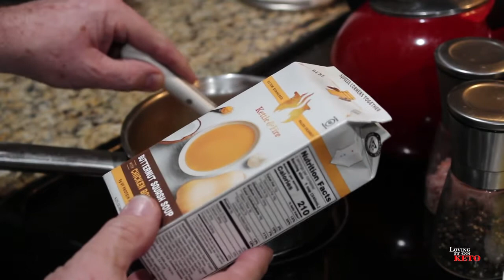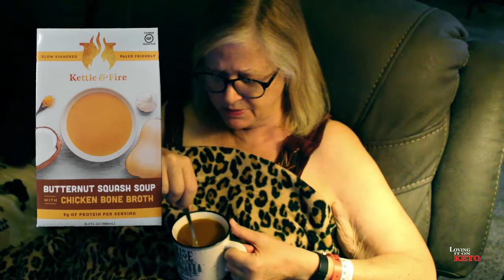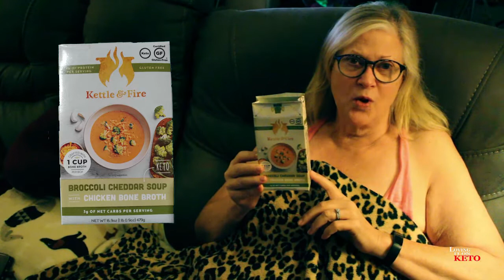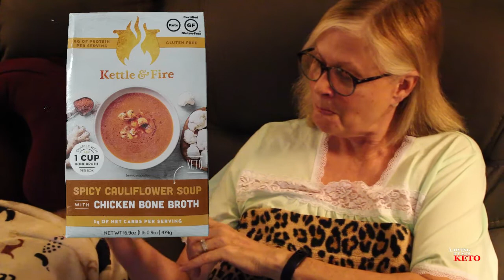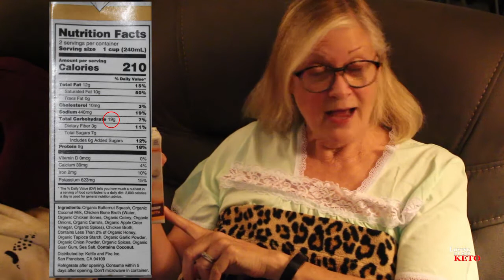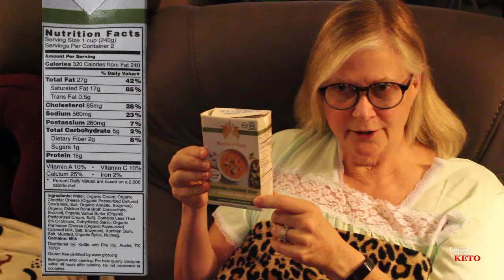KETO KETTLE and FIRE SOUP TASTE TEST // PRODUCT TEST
RE-POSTED FROM EARLIER TODAY --- PROBLEMS WITH UPLOAD
KETO KETTLE and FIRE SOUP TASTE TEST // PRODUCT TEST After my surgery I decided to do a Kettle and Fire Soup taste test // Product test. I cover 4 of their soups in this product test of Kettle and Fire.